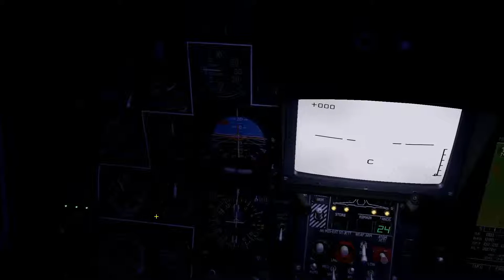Night Mission 2 HD